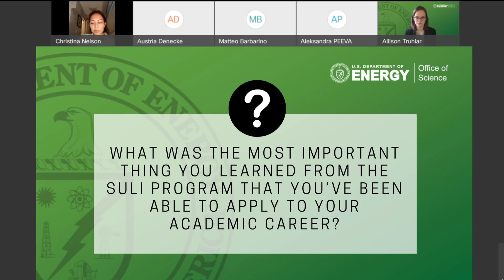What is it like to intern at a DOE National Lab? – How will it support your career development?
Christina Nelson, a 2014 Science Undergraduate Laboratory Internships (SULI) program
intern at Fermi National Accelerator Laboratory and current PhD candidate in high energy experimental physics at McGill University, explains her greatest takeaway from the SULI program for her academic career. This excerpt was part of a January 21, 2022 panel conversation at the International Atomic Energy Agency’s and American Physical Society’s Conference for Undergraduate Women in Physics, on internship opportunities offered by the DOE Office of Science’s Office for Workforce Development for Teachers and Scientists.